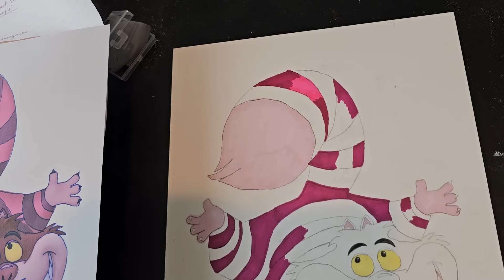Mixed Media Cheshire Cat Hyperlapse- ASMR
* ANTI-PIRACY WARNING *
This content is Copyright to "Nicole Elise Creates". Legal action will be taken against those who violate the copyright of the following material presented!